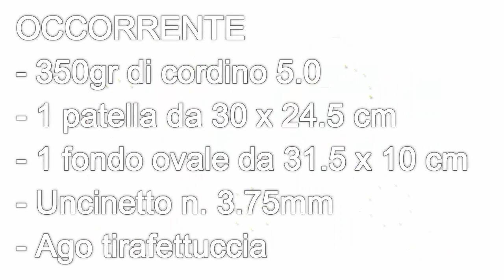Tutorial uncinetto borsa "Autumn" | Punto foglia | How to make a crochet bag || Katy Handmade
APRI QUI e guarda il video in HD! :)

Ciao ragazze!
Nel tutorial di oggi, vi mostrerò come realizzare questa semplicissima borsa. Ho deciso di chiamare questo tipo di lavorazione "punto foglia" tanto per capirci! :)
Spero che il tutorial sia di vostro gradimento!
Per qualsiasi chiarimento lasciate un commento qui sotto o contattatemi sulla mia pagina (link in basso) ;).
Un abbraccio e tanti baci :*

⚠*Se utilizzi questo schema, cita la fonte: Katy Handmade*⚠

OCCORRENTE PER REALIZZARE LA BORSA:
❥ 350gr di cordino 5.0
❥ 1 patella con chiusura a girello
❥ 1 fondo ovale
❥ Uncinetto n. 3.75mm
❥ Ago tirafettuccia

O T H E R    T U T O R I A L

Katy, 23
Italy

Kiss :*